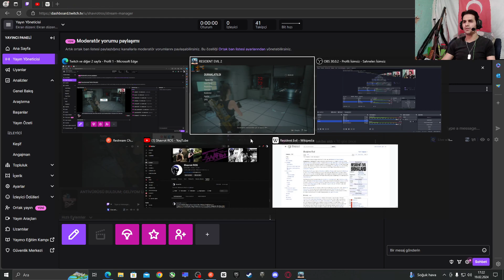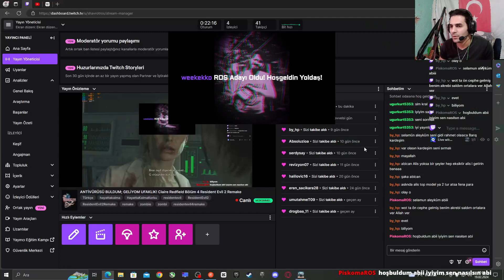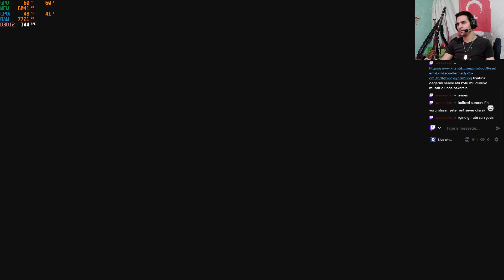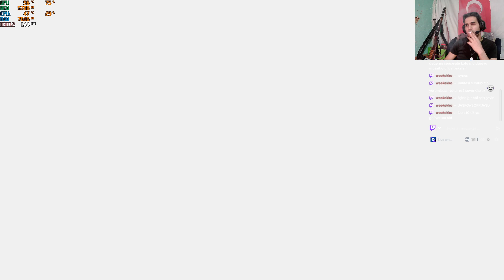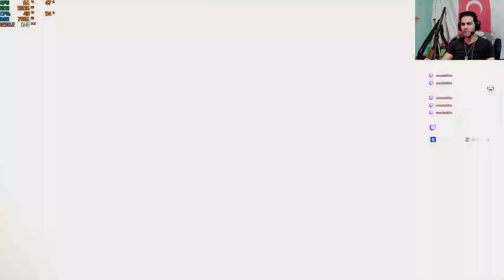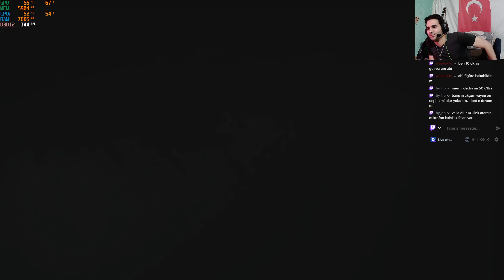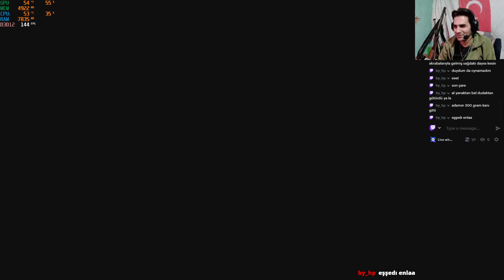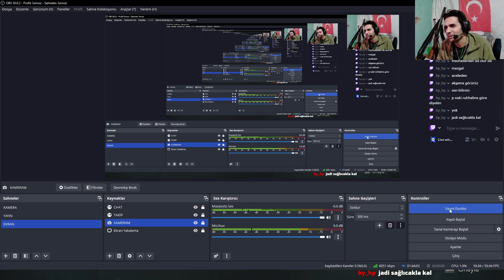GELİYOM UFAKLIK! Claire Redfield residentevil 2 remake Bölüm 4 FİNAL+DLC Oynadık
Cümleten Selamun Aleyküm Yoldaşlarım. Antivürüsü Bulduk, Ufaklığı Kurtarma Zamanı Derken MANYAK BABASI Ölüp Ölüp Diriliyor! Biraz Çabaladıktan Sonra Nihayetinde Claire Redfield Hikayesinide Bitirmiş Bulunmaktayız! Hikaye Bitiminde de Biraz DLC lerde Takıldık Ama... Çok Hard be Babba :D Bu Arada Aramıza Hoşgeldin weekekko :)
(19 Şubat 2024 Twitch Yayın Tekrarıdır)

KEYİFLİ SEYİRLER...